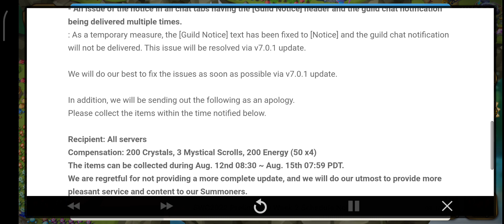[Info] Game Known Issues and Measures Notice - Summoners War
13 Augustus 2022, Pukul 0:35 Am

We world like to inform you of the errors that are found ini the game.

We are doing our best to resolve the issues as soon as possible, and we will promptly inform you of any additional errors.